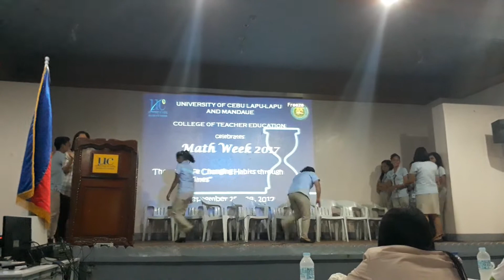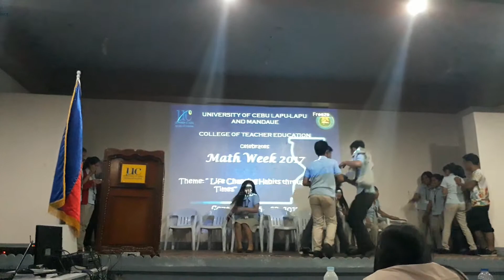Math HUGOT 2017 (CTE 4th yrs)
Math Week Celebration